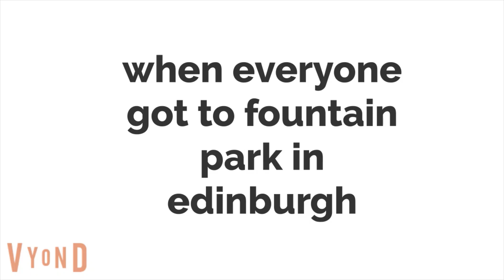Lou misbehaves on the way to see Trolls World Tour/warren styled punishments (trolls special)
106 and 107 to be precise, copyrighted
Zimzalabim and Russian roulette belongs to Red Velvet and  SM Entertainment.
Don't Slack belongs to Justin Timberlake, Anderson .Paak, and RCA Records.
The Other Side Belongs to Justin Timberlake, SZA, and RCA Records.